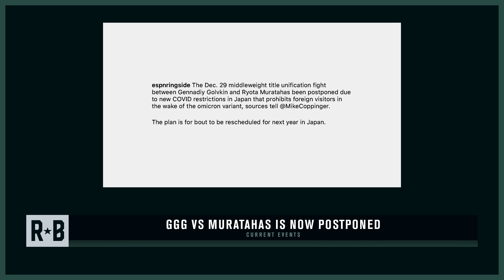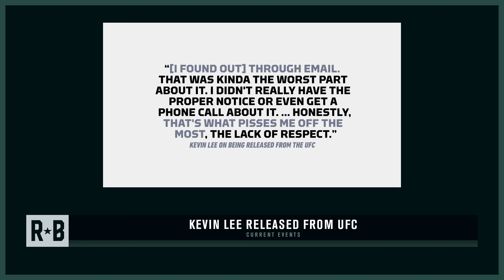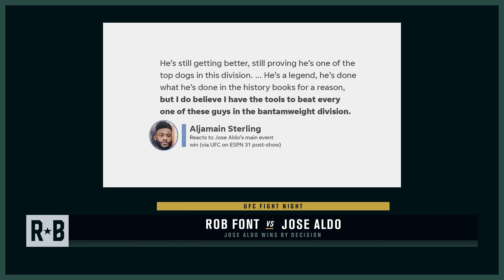The Ringside Beer Show | Ep.59 Recap Font vs Aldo | Haney vs Diaz Jr | Davis vs Cruz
The 59th Episode for The Ringside Beer Show! New episodes uploaded every Tuesday. A podcast dedicated to bringing our fight fans with the latest current events, fight recaps of recent events and fight announcements. Thank you to all of our supporters and viewers!!!

Instagram.com/ringsidebeer
Facebook.com/ringsidebeer